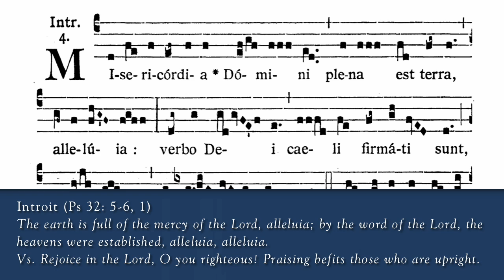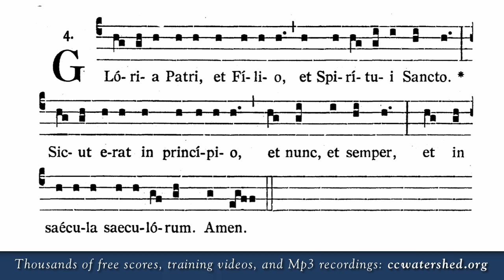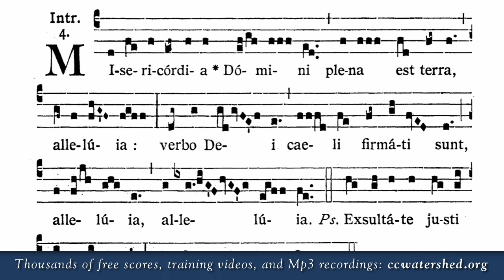INTROIT: Misericórdia Dómini plena est terra, allelúja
Introit (Ps 32: 5-6, 1)

Misericórdia Dómini plena est terra, allelúja: verbo Dómini coeli firmáti sunt, allelúja, allelúja.

Vs. Exsultáte, justi, in Dómino: rectos decet collaudátio.

Vs. Glória Patri, et Fílio, et Spirítui Sancto. Sicut erat in princípio, et nunc, et semper, et in saécula sæculórum. Amen.

The earth is full of the mercy of the Lord, alleluia; by the word of the Lord, the heavens were established, alleluia, alleluia.

Vs. Rejoice in the Lord, O you righteous! Praising befits those who are upright.

Vs. Glory be to the Father, and to the Son, and to the Holy Spirit. As it was in the beginning, is now, and ever shall be, world without end. Amen.